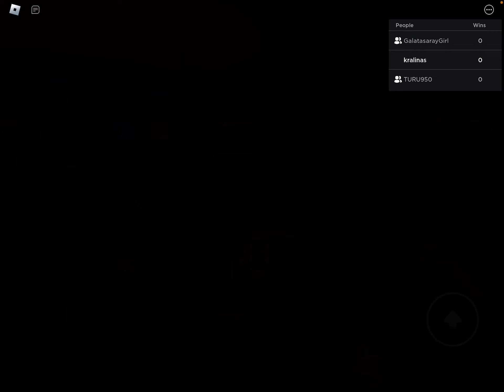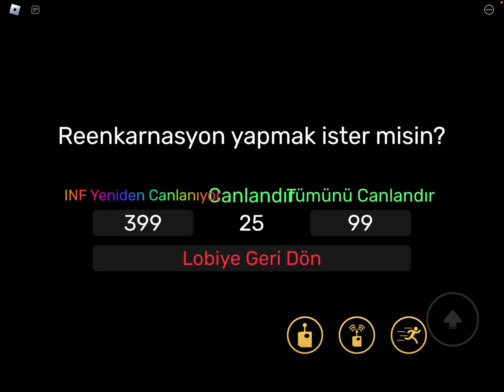Mira ve Ata’yla birlikte GARTEN Of BANBAN oynadık (ROBLOX)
Mira ve Ata ile birlikte GARTEN OF BANBAN oynadık(ROBLOX)

Roblox adım
Kralinas

Roblox grubumun adı
Batu  Özdamar

Bu tarz Roblox videosu yada GARTEN of BANBAN videosu istiyorsanız